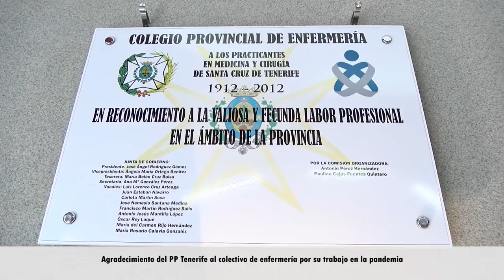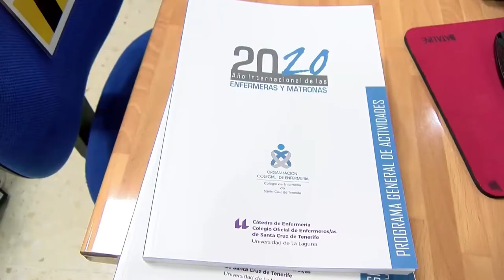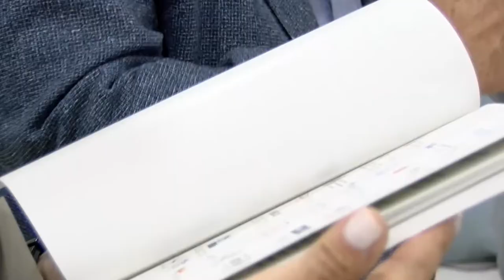Agradecimiento PP Tenerife al colectivo de enfermería